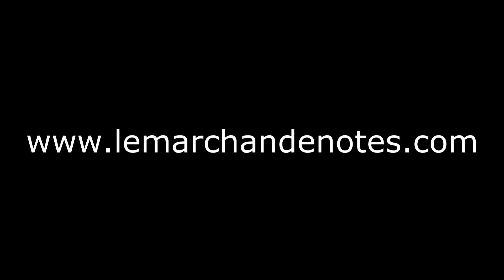Guimbarde Dan moï aigue